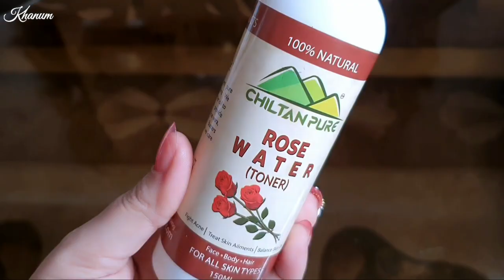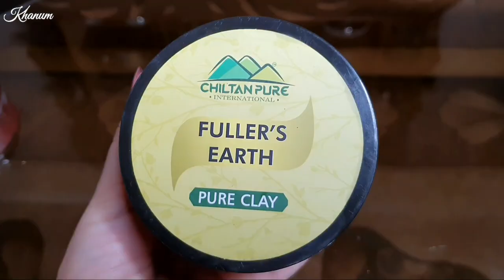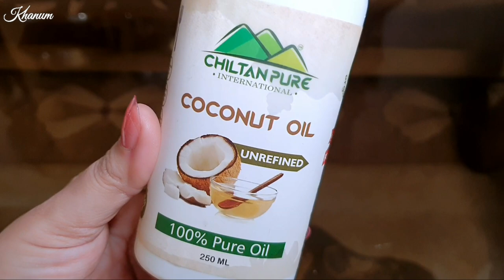Remove Dark Spots & Acne Spots - Get Instant Pink and Bright Skin In Winter!!!